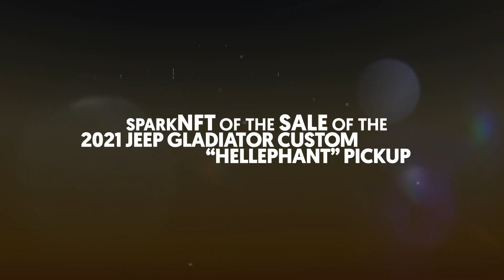2012 MCLAREN MP4-12C - Motoclub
Four awesome moments picked from over 2,000 sales which took place at the Scottsdale Auction in January 2022. Four amazing moments now immortalized as SparkNFTs for you to collect and trade from your Motoclub Digital Garage.

Featuring the 2012 MCLAREN MP4-12C, powered by 3.8-liter V8 engine with an automatic transmission with 3,779 one-owner actual miles. Elite Pearl White paint with Carbon Black leather interior with Harissa Red stitching. Equipped with Carbon Package, lightweight Stealth wheels, red brake calipers, Stealth rear package, carbon spoiler, sport exhaust and carbon door sills.